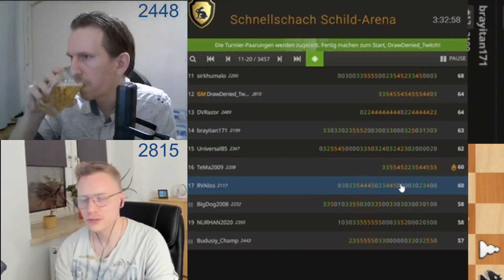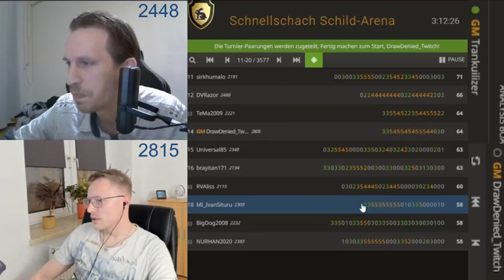HE IS TRYING TO FORCE E4 IDEA! // GM MARTIN KRAMER vs GM LEVENTE VAJDA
Арена за Щит по Рапиду // 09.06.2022

drawdenied
Гроссмейтер GM Martin Krämer
Канал:

gm_trankuilizer
Гроссмейтер GM Levente Vajda
Канал: